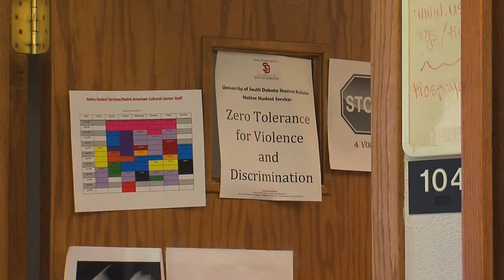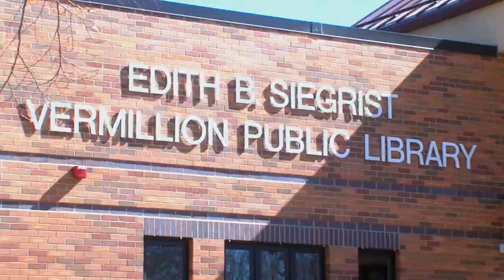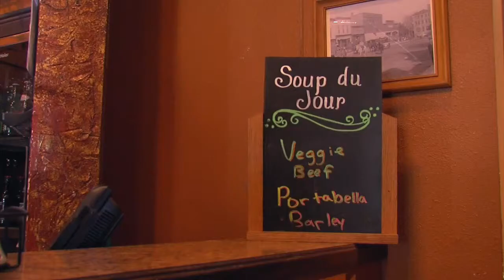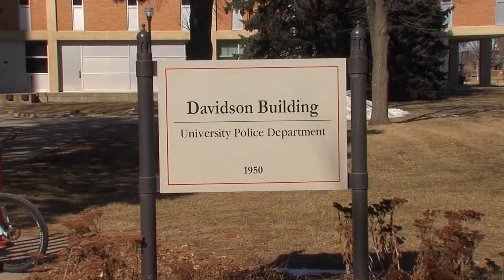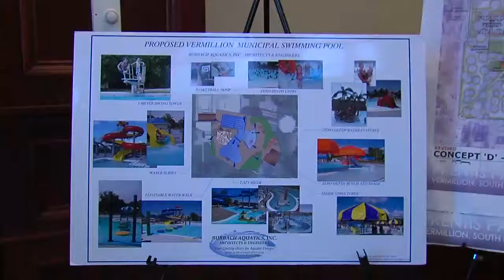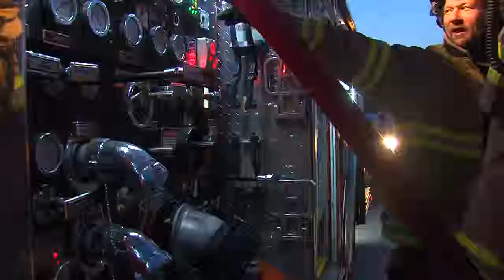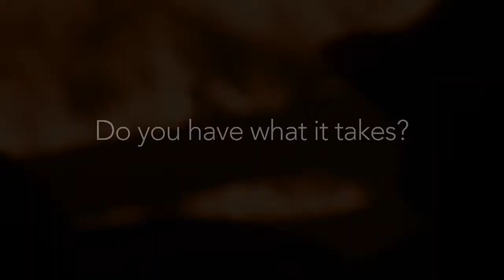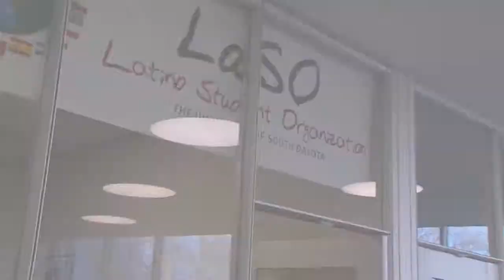Full Show, March 18, 2015